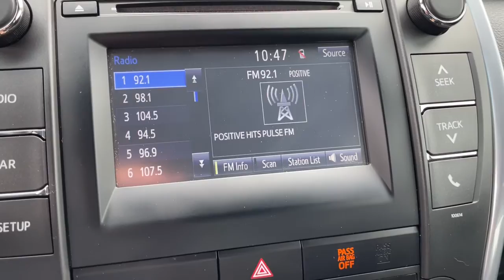2017 Toyota Camry South Bend, Mishawaka, Elkhart, Warsaw, Granger, IN K15536A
Black Used 2017 Toyota Camry available in Elkhart, Indiana at Heart City Toyota. Servicing the South Bend, Mishawaka, Warsaw, Granger, IN area.

#{MAKE}
#{MODEL}
2017 Toyota Camry LE - Stock#: K15536A - VIN#: 4T1BD1FK9HU207871

Heart City Toyota is taking the needed steps to make your next vehicle purchase / service as safe as possible. Some of these steps include complete online buying, shopping by appointment combined with pickup and delivery for both sales & service. We are sanitizing vehicles prior to your appointment & on delivery, we are doing our part to make your next vehicle purchase / service as safe as possible.TOYOTA CERTIFIED! CARFAX VERIFIED 1 OWNER!*SERVICE & MAINTENANCE COMPLETED:* Stock# K15536A FEATURES NO LESS THAN $447 IN PREVENTATIVE MAINTENANCE & SAFETY EQUIPMENT UPGRADES. Specifically this 2017 Toyota Camry including the following items: PERFORMED USED CAR FACTORY CERTIFICATION, COMPLETED A 4 WHEEL ALIGNMENT, MOUNTED & BALANCED 4 TIRES, REPLACED CABIN AIR FILTER, and REPLACED ENGINE AIR FILTER!*TOYOTA CERTIFIED:* With this 2017 Toyota Toyota Certified Camry LE, you have far more than just a used vehicle. You have confidence, pride and a vehicle that you can trust. Your Toyota Certified Toyota can be counted on to go the distance with higher resale value.This CPO vehicle has passed a stringent certification process in order to qualify as a Toyota Certified. Your 2017 Toyota Camry was subjected to a comprehensive 160-Point Quality Assurance Inspection using Authentic Toyota Parts. For even more peace of mind consider: Your 2017 Toyota Camry LE includes a factory-backed 7-Year/100,000-Mile Powertrain Limited Warranty, 12-month/12,000-mile Comprehensive Warranty, 1 year of Roadside Assistance, Reconditioned to Toyota's exacting standards by Toyota factory-trained technicians, CARFAX Vehicle History Report .*TECHNOLOGY FEATURES:* This 2017 Toyota Certified Toyota Camry in Elkhart, IN Includes: Steering Wheel Audio Controls, Multi-zone Climate Control, AM/FM Stereo, Outside Temperature Gauge, Single-Disc CD Player*STOCK# K15536A* Heart City Toyota has this 2017 Toyota Camry LE ready for a quick sale today. Don't forget Heart City Toyota will buy or trade for your car, truck, SUV or van.*DEALER CONTACT INFO:* Call Heart City Toyota today at * TO SCHEDULE YOUR TEST DRIVE* of this 2017 Toyota Camry LE! Heart City Toyota proudly serves Elkhart, IN and the surrounding communities of South Bend, Mishawaka & Goshen. You can also visit us at, 711 North Nappanee Street Elkhart IN, 46514 to check it out in person!*MECHANICAL FEATURES:* Scores 38.0 Highway MPG and 42.0 City MPG! This Toyota Camry comes Factory equipped with an impressive 2.5l i4 hybrid dohc engine, an ecvt transmission. Other Installed Mechanical Features Include Power Windows, Heated Mirrors, Power Mirrors, Traction Control, Cruise Control, Tire Pressure Monitoring System, Disc Brakes, Intermittent Wipers, Variable Speed Intermittent Wipers, Trip Computer, Power Steering*INTERIOR OPTIONS:* Automatic Climate Control, Overhead Console, Power Drivers Seat, Bucket Seats, Illuminated entry, Telescoping Wheel, Air Conditioning, Rear Seat Center Armrest, Tilt Steering Wheel, Split Folding Rear Seat, Vanity Mirrors, Rear Window Defroster, Center Arm Rest, Reading Light(s)*SAFETY OPTIONS:* Electronic Stability Control, Brake Assist, Occupant sensing airbag, Delay-off headlights, Dual Air Bags, Speed Sensitive Steering, Overhead airbag, Anti-Lock Brakes, Knee AirBag, Front Side Air Bags, Passenger Air Bag Sensor*Toyota Certified Elkhart, IN:* with over 8 Toyota Certified vehicles in stock along with another 20 used cars for sale at our Elkhart, Indiana Toyota dealership. Heart City Toyota has the Toyota Certified Inventory Elkhart Indiana shoppers trust for safety, reliability and service. This week you'll select from one of the 2 Toyota Camry sedans like this Black 2017 Toyota Camry LE that we have in stock!Sales Tax, Title, License Fee, Registration Fee, $199 Dealer Documentary Fee, Finance Charges, Emission Testing Fees and Compliance Fees are additional to the advertised price.